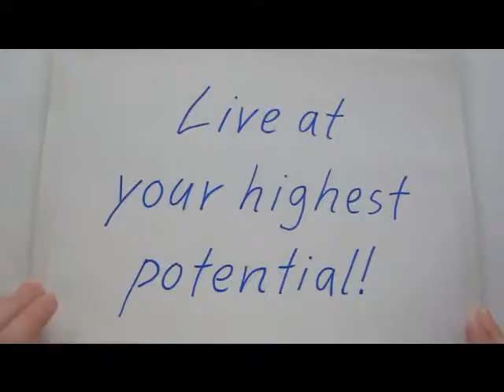Danville, CA Chiropractor Lifestyle Chiropractic - Dreaded Diseases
Danville, CA chiropractor Mark Sembrat owner of Lifestyel Chirorpact at417 Front Street
Danville, California 94526
Neck pain, back pain, headaches,